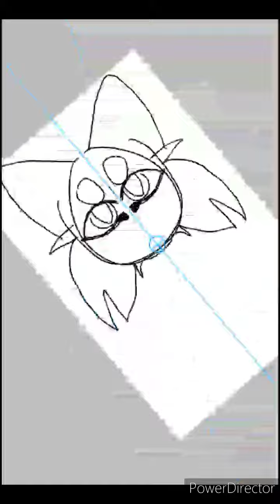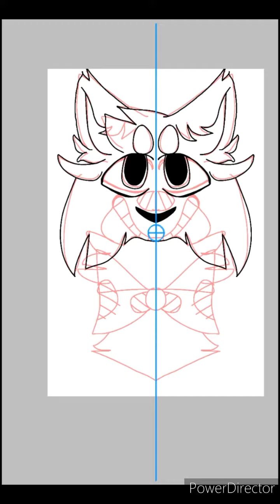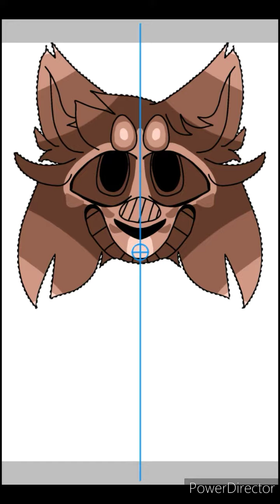Henry - new OC speedpaint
Tools : finger